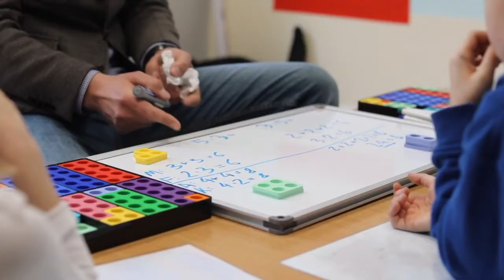Doliczanie cz. 2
Nauka dodawania może być prosta i nieskomplikowana. Zobaczcie jak uczyć dzieci matematyki
Przybory do pracy:
- karty z liczbami
- kostki z kropkami
- klocki
- pudełko lub inny przedmiot, do którego będziemy chowali klocki

Ćwiczenie 1 0:39
- rzucanie kostkami z kropkami
- dobranie odpowiedniej ilości klocków
- wrzucanie do pudełka
- przeliczenie wyniku
Ćwiczenie 2 1:16
- prezentacja wyniku na palcach
Ćwiczenie 3 1:34
- gra w “oczko”
Ćwiczenie 4 2:23
- gra w “oczko” z użyciem klocków

Miłej zabawy!

Do zobaczenia!
zespół MATEMY